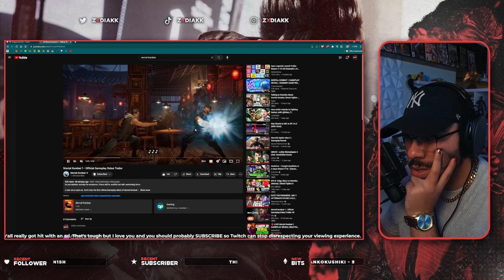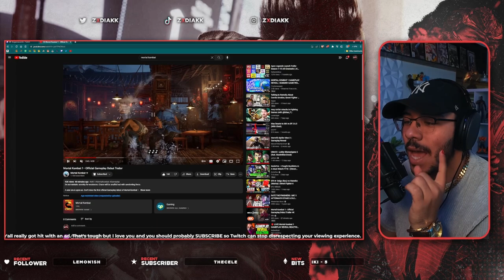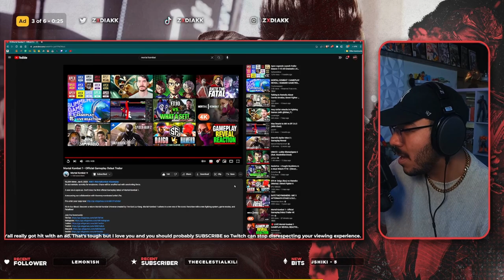Mortal Kombat 1 Gameplay Debut Trailer Reaction!!!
▸DISCORD: Join the House Of ZXD server!

On my channel I like to share gameplay and playthroughs that I gather from my streams and compile on here for the casual viewer to enjoy. I mainly upload fighting game content but, I also upload content that I truly enjoy whether that's coming from a different game such as Resident Evil 2 or even Apex Legends I post things that I like and would want to see portrayed onto my channel. However, that does not mean that I won't be making exclusive content that can only be seen here on YouTube.